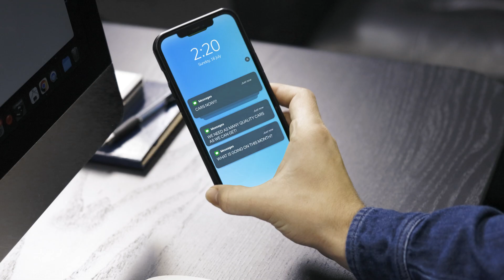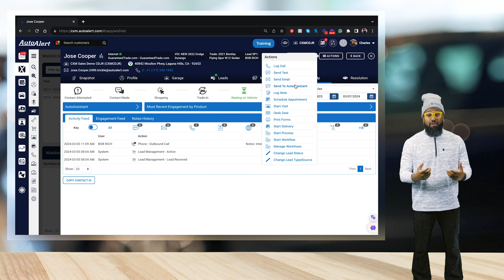Don’t Panic! Easily Source Used Cars for Your Dealership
The used car market is a a moving target, to say the least. Customer expectations constantly shift, demanding you dealership to adapt swiftly and effectively. Enter Wishlist – your easy button in sourcing premium-quality used vehicles effortlessly and consistently, no matter the market conditions.

🌟 Go from Challenges into Opportunities with Wishlist! 🌟
Align with your business objectives and turn complex market dynamics into actionable opportunities. With just a few clicks, you can access the vehicles you're looking for directly from your database, based on your needs right now.

🔥 Engage with the  Hottest Leads right in your Data Base🔥
Sprint to lead in your market – Wishlist isn't just about finding cars; it's about connecting with the right customers at the right time. Stay a step ahead, with updates on the most desirable opportunities for vehicles and engage effectively with your valued customers.

🚀 Features:
- Access to High-Quality Used Cars
- User-Friendly Interface with automation
- Tailored Opportunities to Match Your Right Now Needs
- Strategic Engagement with Top-Tier Customers

🎯 Be in Control and Drive More Business with Wishlist! 🎯
Ready to source used cars and engage with top customers? AutoAlert is your partner in success, offering a streamlined, efficient, and proactive approach to overcoming the market's challenges. AutoAlert – where simplicity meets efficiency, and opportunities are just a click away.

👉 Join the AutoAlert Community Now and Elevate Your Used Car Business to Today!